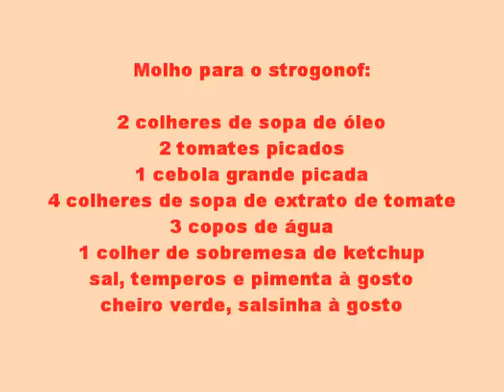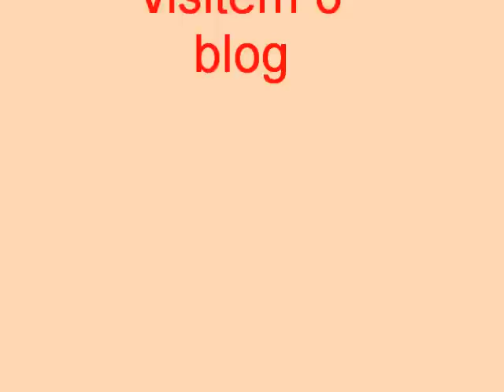Lasanha de strogonof de frango: Espaço das delícias culinárias